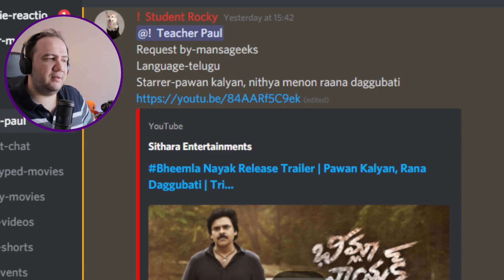Producer Reacts to BheemlaNayak Release Trailer Pawan Kalyan, Rana Daggubati Trivikram